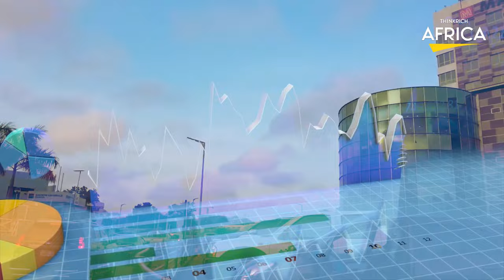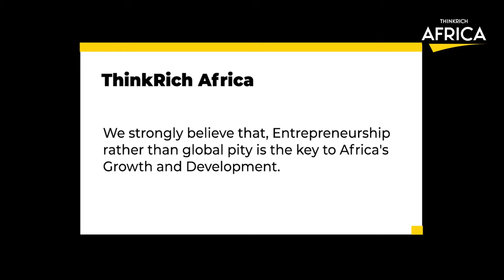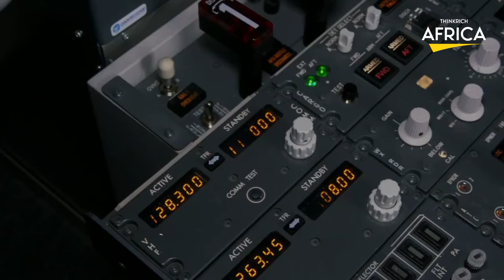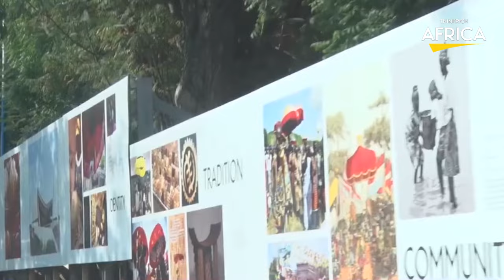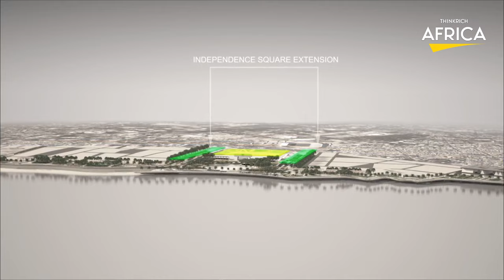The 9 Impressive Mega Construction Projects From Ghana 2022......